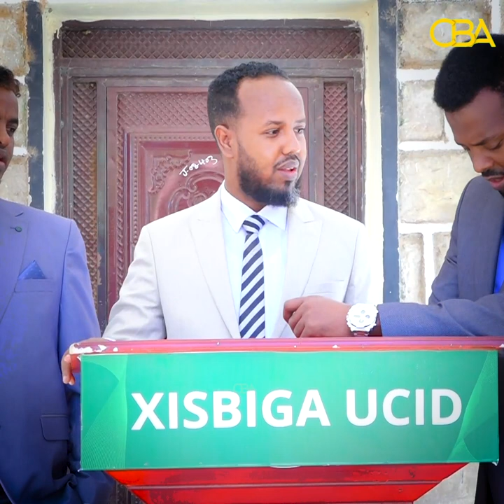''Maalin walba Maxamed Kaahin Buug ayuu ina hor lulaa!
''Maalin walba Maxamed Kaahin Buugga Dastuurka ayuu ina hor lulaa, bulshada ha u sheego qodobka u diidaya inay Banaan baxaan!''Xisbiyada Mucaaradka.